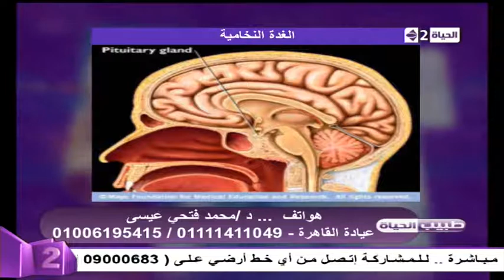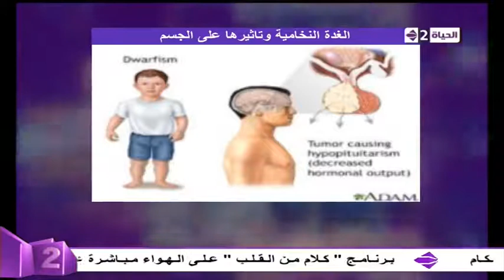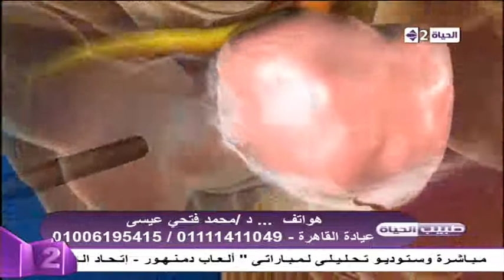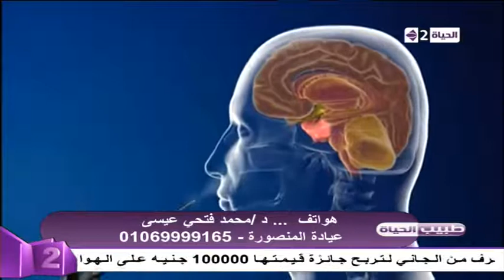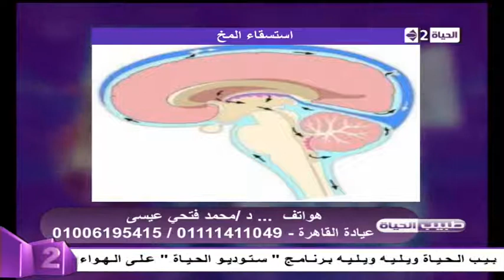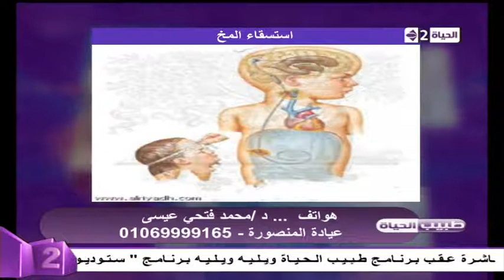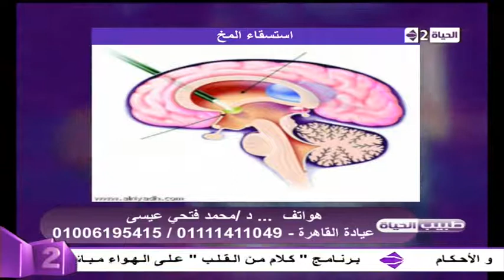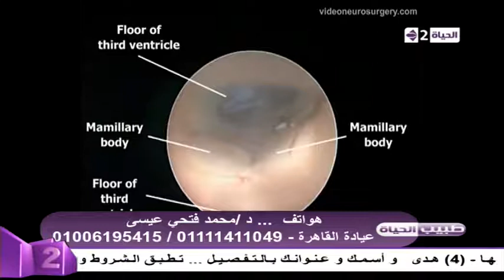برنامج طبيب الحياة - حلقة الثلاثاء 5-5-2015 - الوسواس القهري - أوارم الغدة النخامية